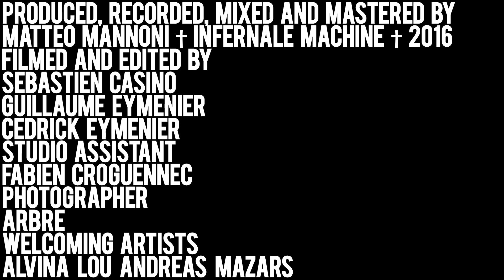Factotum #0 | Chapter A with Jérôme Antonuccio † Infernale Machine †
Factotum #0 | Chapter A with Jérôme Antonuccio † Infernale Machine † Live soloist performance series

FACTOTUM is a photography, video and sound series produced by Infernale Machine. It is created for solo musicians who play atypical, out of the ordinary or classical instruments which have been modified for research, experimentation and improvisation. This includes : DIY, electronic and acoustic or sounding objects.

It is essential for us to provide a visible open space for expression, and an artistic environment for these alternative creations. Such creativity comes from the need to experiment with sound which makes up the most pertinent part of contemporary music.

Most of the artists we work with come from networks that are similar and close to our line of work. Nevertheless, these artists are keen on projecting themselves outside of their entourage which already knows and appreciates them. With this project, we hope to support an often divided, fragile creative scene which represents a fairly difficult niche to satisfy.

At a national scale, diffusion and creation spots for these music styles are marginal. Most of them fade out in silence even though there is a large number of organizations and activists working together to avoid this.

This series was founded after multiple encounters with musicians who struggled to find someone who would listen to them and try to meet their needs. But, above all, these artists needed the right tools to be able to work professionally while recording their projects.

This is why we asked ourselves: What is the point of working for years at a time- normally 8 hours a day- to perfectly play an instrument, to create sounds or perform, if we can’t properly record and display it ? For the artist who is “committed” to this process, the essential drive is that every performance is recorded, leaves a trace. We record the performances live exclusively and with no overdub. Because of this, we prefer to film in HD, since the video remains the most accessible media support to portray our artists’ universe.

Therefore, we need to mutualize our project, our tools and capacities in order to be a part of an international network in which several organizations can work together with and for these types of music.

AUDIO SIGNAL CHAIN :

Microphones :
- Neumann M367, U87, U47 fet, KM84
- Josephson C617, E22s
- Royer SF12
- Coles 4038
- Sony C36p
- Milab VM41
- Crown SASS-P MKII

Preamps :
- Gordon M5
- Martech MSS-10
- Trident / Infernale Machine custom Fleximix

Filmed and edited : Sebastien Casino, Guillaume Eymenier, Cedrick Eymenier
Studio Assistant : Fabien Croguennec
Photographer : Arbre
Welcoming artists : Alvina Lou Andreas Mazars